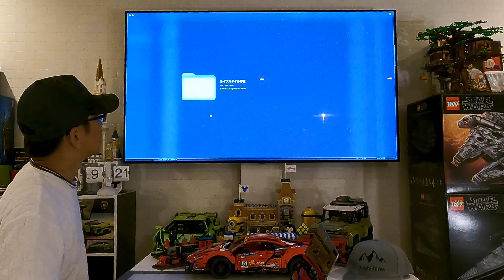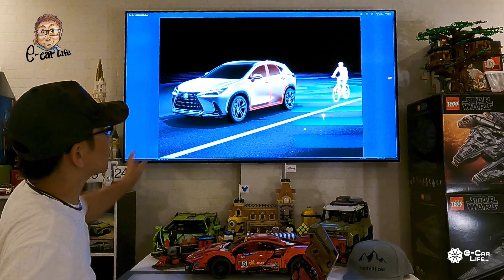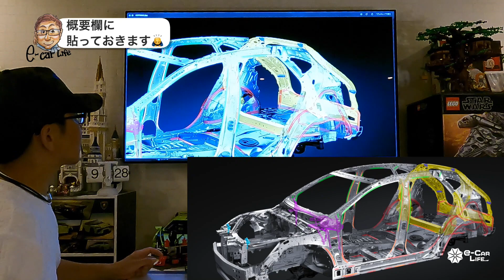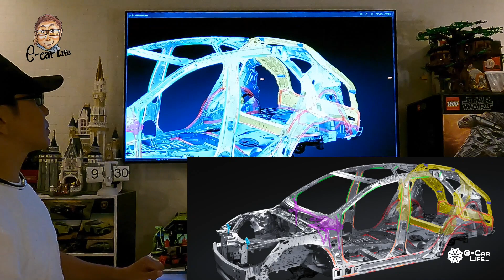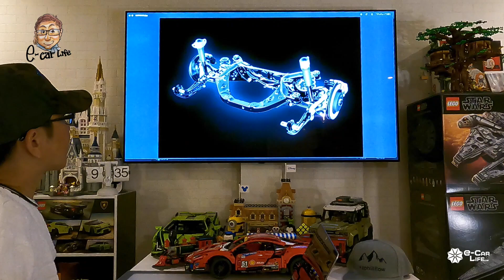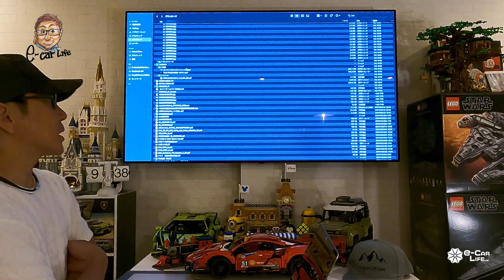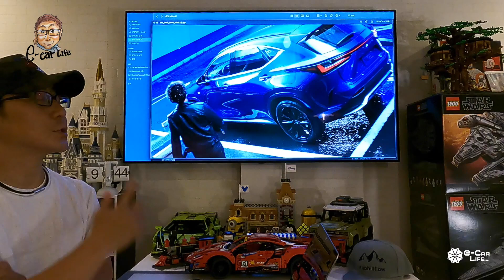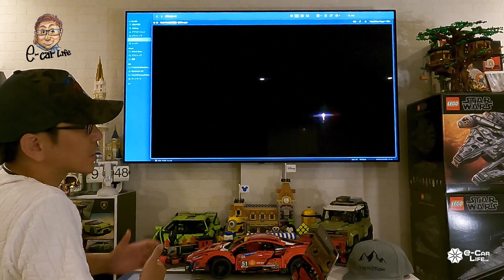レクサス 新型 NX 【マニアック解説】メカニズムの進化にも注目!! 2代目NXの詳細をマニアックな視点で解説!! LEXUS NX E-CarLife with 五味やすたか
LEXUS NX / レクサス 新型 NX 【マニアック解説】メカニズムの進化にも注目!! 2代目NXの詳細をマニアックな視点で解説!!

▼SPEC
・全長×全幅×全高×ホイルベース：4,660×1,865×1,640×2,690mm
・パワートレイン
2.5ℓ直4プライグインハイブリッド
2.5ℓ直4ハイブリッド
2.5ℓ直4ガソリンエンジン
2.4ℓ直4ターボエンジン
・タイヤサイズ
235/50R20
235/60R18

★E-CarLifeのホームページができました!!